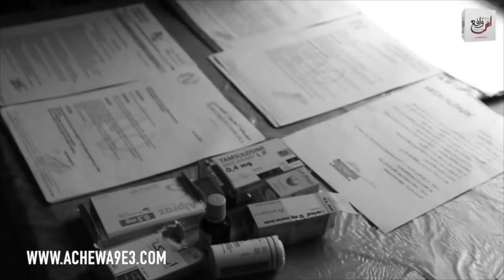مؤثر..مرضه يكلف عملية بالخارج و زوجته تستنجد المحسنين...راجلي الأمنية ديالو هي يشوف بنتو بعينيه...